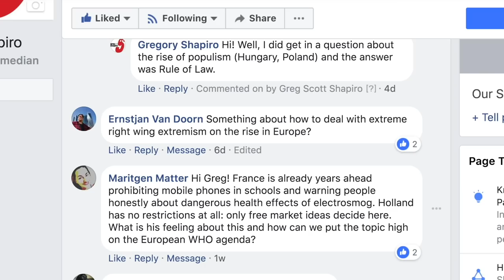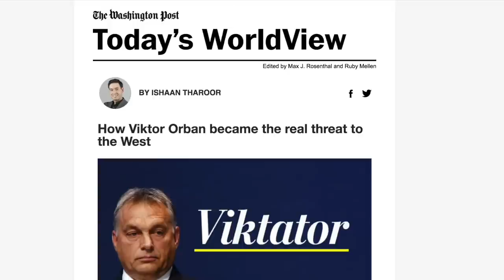Who's Crazier Austria or Hungary? | United States of Europe Correspondent Tamas Vamos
Who's Crazier Austria or Hungary? | United States of Europe Correspondent Tamas Vamos. Nationalism in Europe. We start with  Francois Hollande. Next: As Austria elects a far-right government, Hungary's Viktor Orban is trying to spread anti-liberlism to all of Europe. But which one is crazier? Let's go to our Hungarian correspondent in Vienna : TAMAS VAMOS, of Night Night Europe.